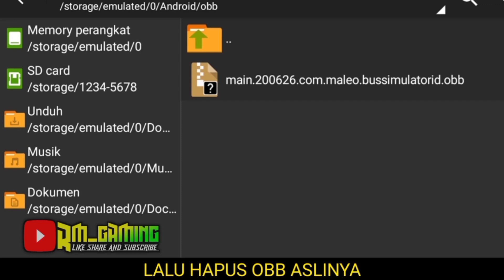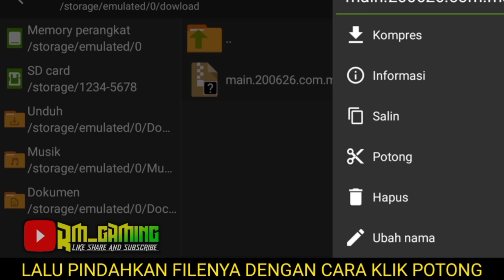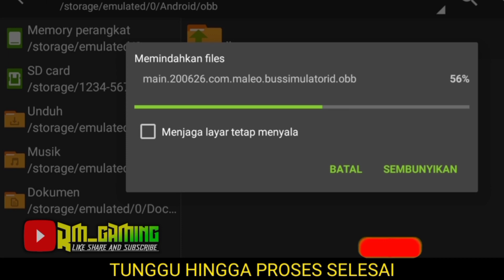RILLIS OBB SOUND RACING LAMBORGHINI v.3.3.3 |KALIAN WAJIB COBA |BUS SIMULATOR INDONESIA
Assallmuallaikum.wr.wb.
Hallo teman-teman, pada kesempatan kali ini saya akan membagikan obb mod sound RACING LAMBORGHINI terbaru untuk bussid 3.3.3 yang sudah saya modifikasi.

Untuk link obb ada di deskripsi & mohon di simak videonya sampai selesai untuk pemasanganya agar tidak ada kesalahan saat membuka game.

•LINK OBB MOD SOUND RACING

💌SERI OBB 200626 :
•SIZE : 235 MB

💌SERI OBB 100626 :
•SIZE : 235 MB

🔒Pasword : (Ada di dalam videonya.)

PERHATIAN :
1. Obb ini untuk bussid versi 3.3.3
2. sebelum menggunakan obb ini, pastikan apk bussid kalian sudah update ke versi 3.3.3 terbaru.
3. Sebelum download obb ini, pastikan kalian mendownload seri obb yang sama dengan obb kalian sebelumnya, agar tidak ada kesalahan dalam game.
4. Pastikan pada proses Ekstrak, gunakan pasword yang benar.!
5. Dan pastikan kalian mengikuti tutorial pemasangan seperti yang ada di video.

NB : Silahkan reupload namun untuk download arahkan ke chanell ini..!!!
VIDEO LAIN NYA TENTANG MOD, OBB, DLL : ⬇

Yuck mari kita sama-sama bangun chanell ini agar dapat berkembang.
dengan cara :
••Dan aktifkan lonceng nya ya.

Namun jika tidak suka, jangan sungkan untuk klik tombol jempol kebawah. 😊